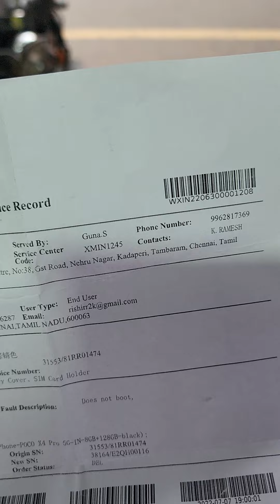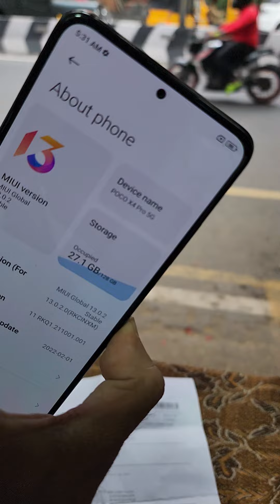Poco X4 pro 5g mobile 8gb +3gb ram 128gb only 8days used 1years warenty ava Rs:16500 p.8056161371